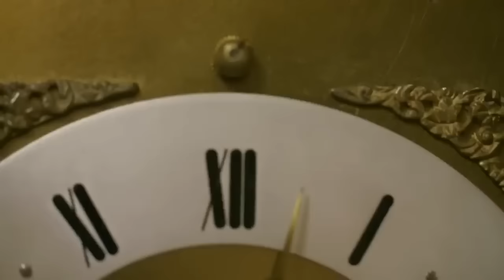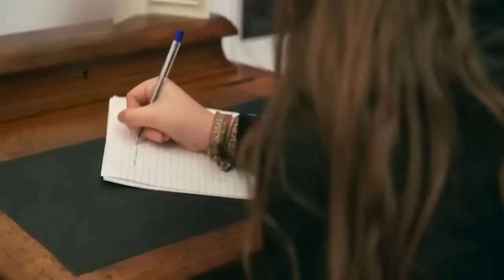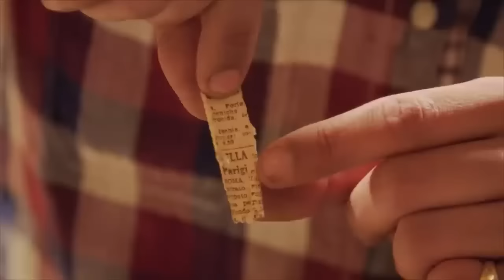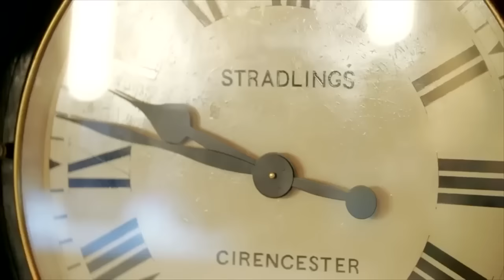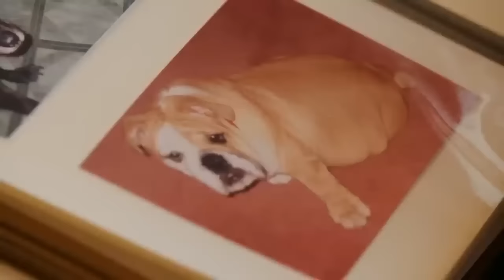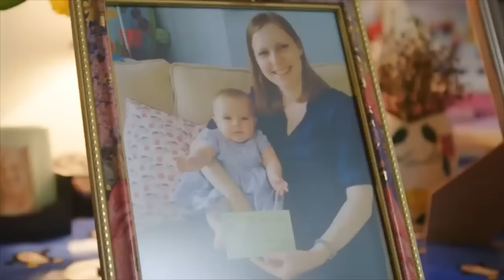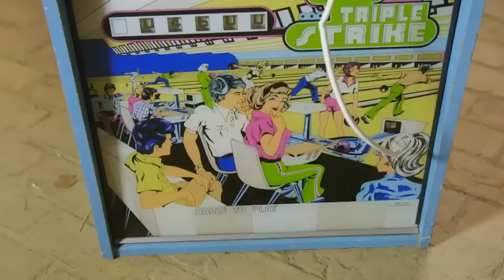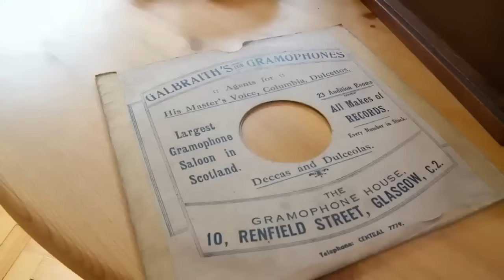Season 1 Boxset | The Repair Shop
Enter a workshop filled with expert craftspeople, bringing loved pieces of family history and the memories they hold back to life. A heartwarming antidote to throwaway culture.